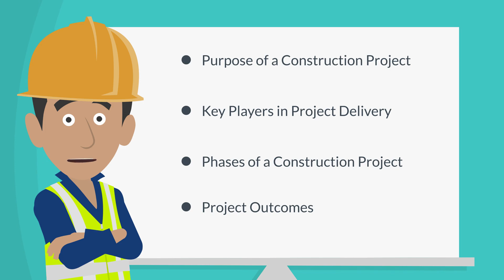Lecture 5: The Perfect Construction Project - Section 1 Introduction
Our free course on delivering the perfect construction project covers the basics of the construction industry, the project outcomes and how construction management skills contribute to these.